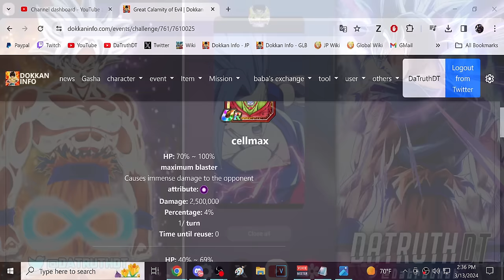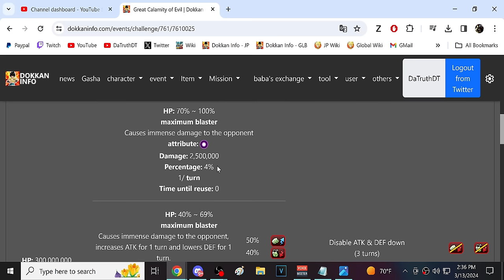EZA AGL SSJ BARDOCK VS. CELL MAX STAGE 2 SUPER BOSS BATTLE! (DBZ: Dokkan Battle)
Video Title: EZA AGL SSJ BARDOCK VS. CELL MAX STAGE 2 SUPER BOSS BATTLE! (DBZ: Dokkan Battle)